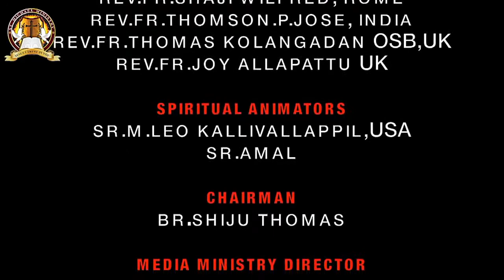Jeevagni Episode - 6 in Marian TV By Br.Mathew Kumarakom St Michael Ministry UK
St Michael Ministry UK